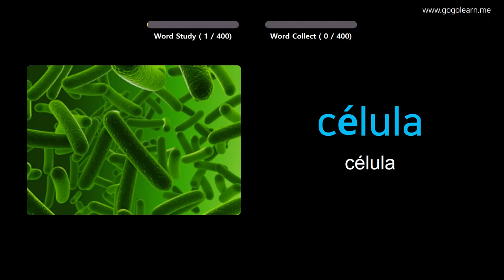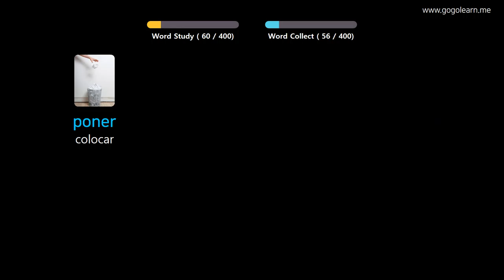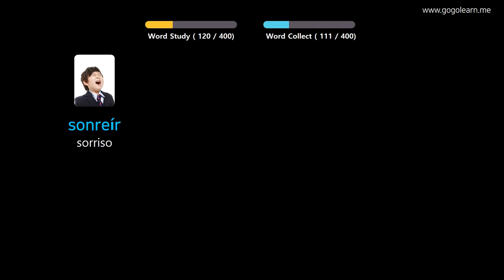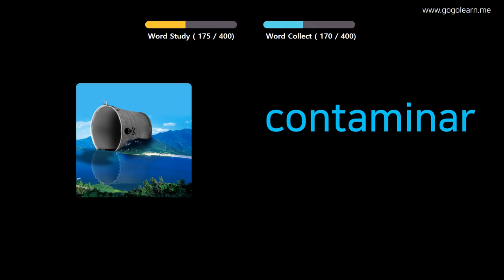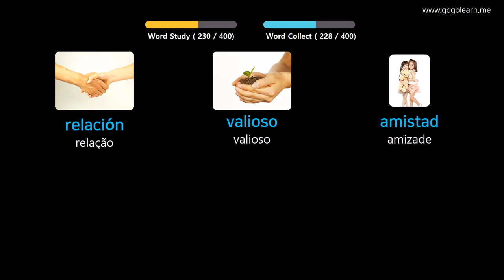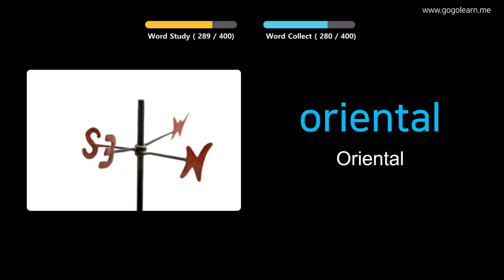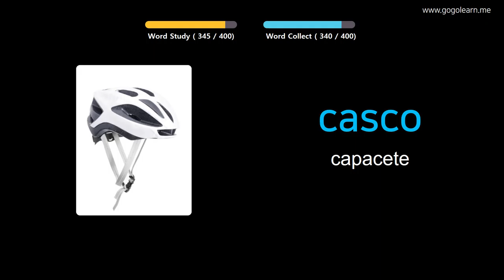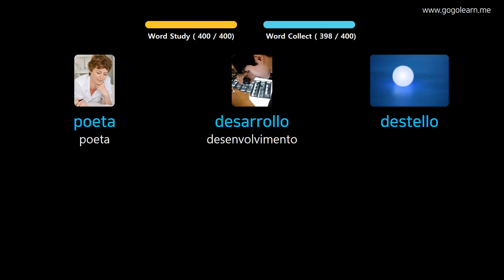Aprendendo Spanish Através De Fotos |Vocabulário Spanish Meio Da Escola 3 | Golearn